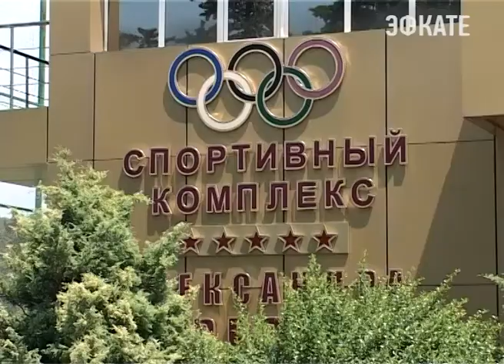В Сочи прошёл Всероссийский турнир по вольной борьбе памяти Гараняна Новости Эфкате Сочи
Посвятили его памяти Героя Советского Союза Ерванта Гараняна. Уже по сложившейся традиции соревнования прошли на базе отеля «Весна» в спорткомплексе Александра Карелина.

Всероссийский турнир по вольной борьбе памяти Героя Советского Союза, сочинца Ерванта Гараняна проводится в городе уже 18 лет подряд. И уже в 12ый раз турнир такого высокого уровня принимает спорткомплекс Александра Карелина отеля «Весна».

Сочи. Новости.
Телеканал Эфкате.